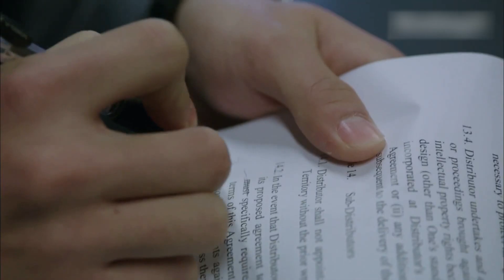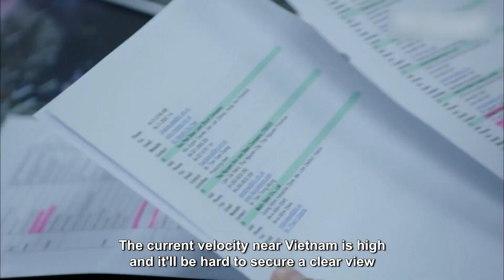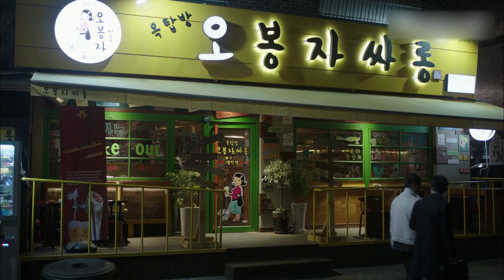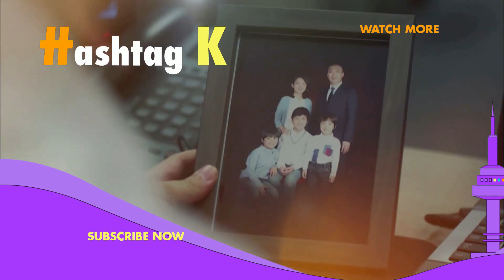When I Feel Inferior Because of My Coworker | Incomplete Life Ep.15-2